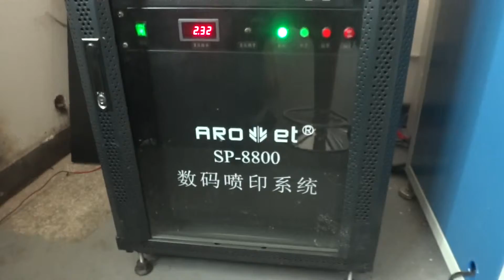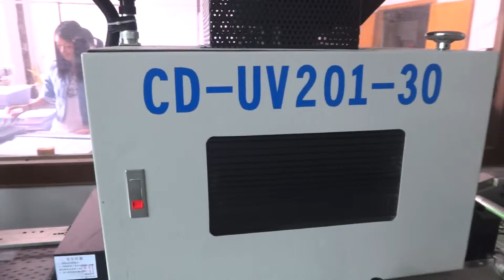Arojet UV printer SP-8800 is working.